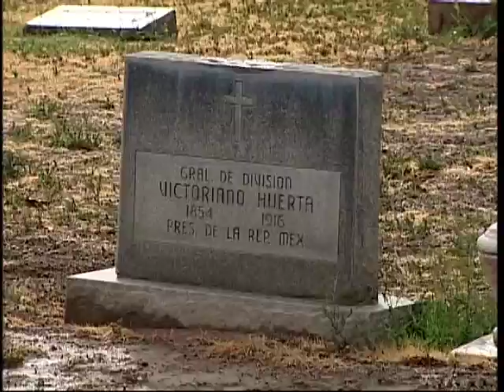EPCC Along the Rio Grande at Concordia Cemetery.mov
Dr. George Torok visits Historic Evergreen cemetery where Fred Morales tells the stories of some of its occupants.